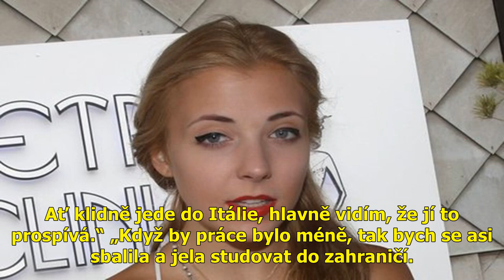Slováčková: o gelemové a nemoci...co ji sráží do depresí?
Slováčková: o gelemové a nemoci...co ji sráží do depresí? . Slováčková: O Gelemové a nemoci...Co ji sráží do depresí? Na svůj věk toho zažila docela dost. Drsný rozchod rodičů, strach z rakoviny prsu, závist i pomluvy kolegů. Dcera Dády Patrasové (61) a Felixe...